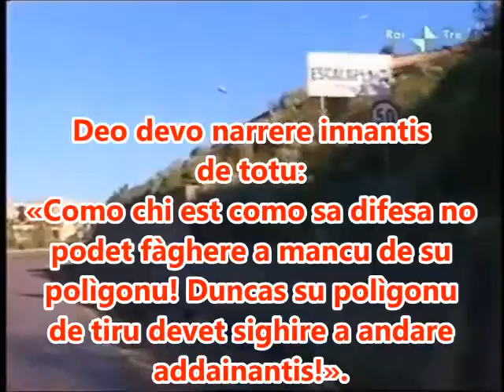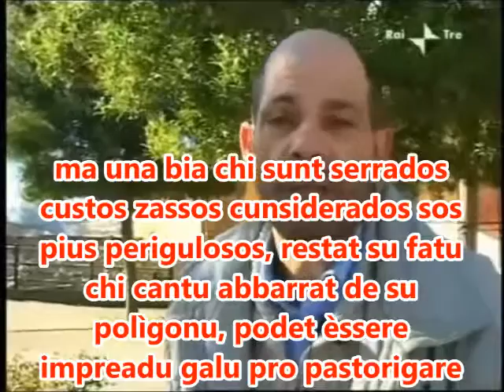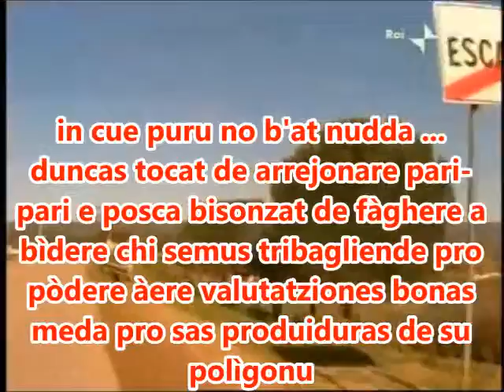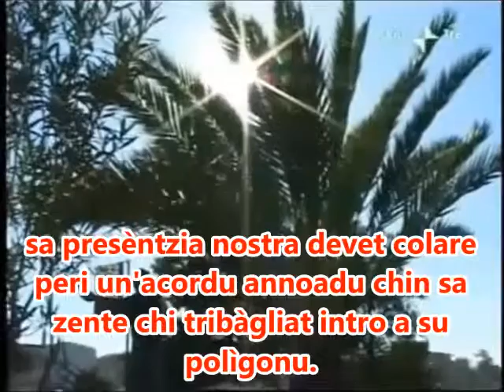Testimonias 53 - Zuseppe Cossiga - Istantàrios a cant'andat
Bogadu dae una trasmissione de sa radio frantzesa de su 6 de frearzu de su 2012